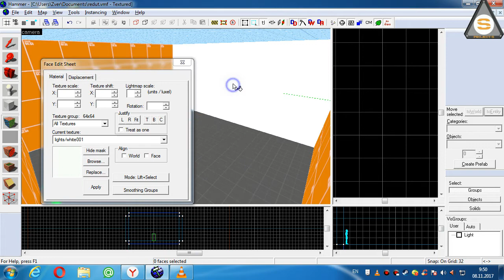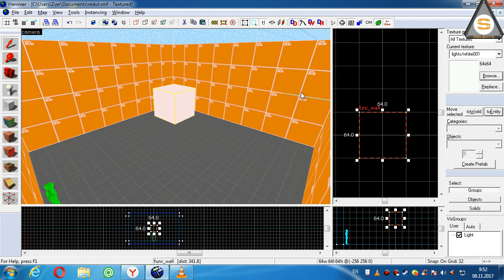Source SDK - Light Brush (Брашевое освещение)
В этом коротком ролике рассказано о том, что такое брашевое освещение, когда и как его можно использовать.